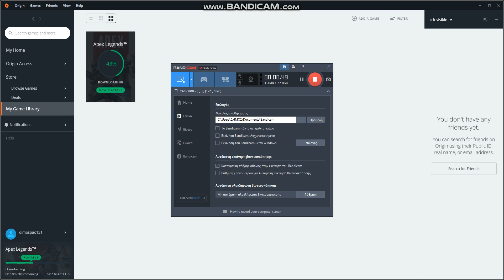αυριο στις πεντε λαιβ twitch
scaninja13